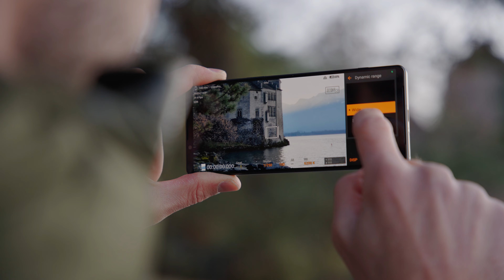Filmen mit dem Smartphone - Sony Xperia 1 IV (Making Of)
Einen cinematischen Kurzfilm mit dem Handy erstellen? Diese Herausforderung habe ich sehr gerne angenommen und mich auf den Weg in die Schweizer Berge gemacht. Mit dabei hatte ich das Sony Xperia 1 IV. Es verfügt über drei Zeiss Linsen: Ein 85-125mm Objektv mit optischen (!) Zoom, ein 16mm Weitwinkelobjektiv und ein 24mm Standardobjektiv. Alle nehmen in 4K HDR mit bis zu 120 Bildern pro Sekunde auf. Das Menü ist einer Sony Alpha Kamera sehr ähnlich, einschließlich Echtzeit-Tracking und Eye AF. Wie meine Erfahrungen waren und wie das Ergebnis aussieht, seht ihr in diesem Video.

Crew 🎥
Kamera & Konzept: Dennis Schmelz
BTS, Drohne & Schnitt: Pascale Kanew
Skifahrer: Giorgio Maulini
Eisläuferin: Sandra Garde

Vielen Dank an Filmemacher Deutschland und Schweiz Tourismus die es uns ermöglicht haben dieses Video im Rahmen des TopSpot Awards, einem der größten Filmemacher-Events Europas, zu produzieren.

Gefilmt haben das ganze in der Schweiz im schönen Kanton Wallis, insbesondere in Crans-Montana und Zermatt mit Blick auf das berühmte Matterhorn.

⚡︎ Sony Alpha 6600 APS-C

⚡︎ ECM-B1M Shotgun Microphone
⚡︎ Sennheiser AVX

Linsen  📷
⚡︎ 200€ Linse für Vollformat
⚡︎ Weitwinkel für Vollformat
⚡︎ Flexible Tele-Linse
⚡︎ Meine Lieblingsfestbrennweite
⚡︎ Perfekte APS-C Linse für Hyperlapses
⚡︎ Günstige APS-C Portrait Linse
⚡︎ Bester variabler ND-Filter
⚡︎ Step Up/Down Ringe

Darf außerdem nicht fehlen 👜
⚡︎ Atomos Ninja V
⚡︎ Kamera Cage
⚡︎ Shotgun Mikrofon
⚡︎ RGB Licht
⚡︎ Flexibles Mini-Stativ
⚡︎ Action Cam
⚡︎ Solide SD Card
⚡︎ Beste Befestigungslösung
⚡︎ Outdoor Rucksack
⚡︎ Kamera Trolley

Für Businessanfragen schreibt mir gerne eine E-Mail an info(at)dennisschmelz.de.